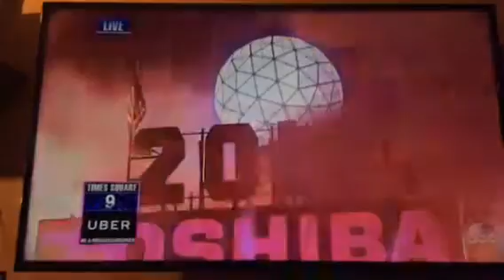The First Youtube Video Of 2018 HAPPY NEW YEARS!!